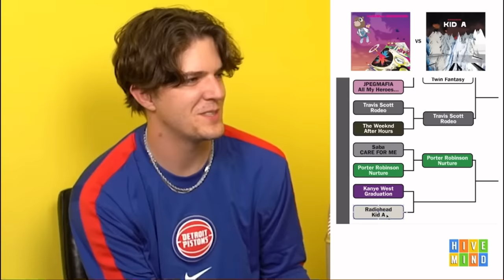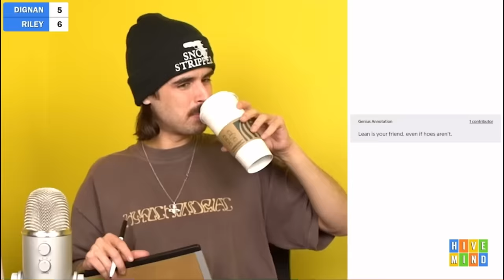Hivemind having a toxic relationship for 768 seconds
riley murdered my pet guinea pig